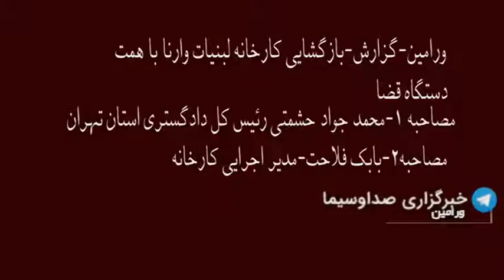بازگشایی کارخانه لبنیات وارنا با همت دستگاه قضا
کارخانه لبنیات وارنا که تا چند سال پیش محصولات آن علاوه بر تامین بازار‌های داخلی در کشور‌های مختلف هم به فروش می‌رسید، چند مدتی می‌شد که چرخ‌های آن از حرکت باز ایستاده بود و حالا با ورود دستگاه قضا، دوباره حیات به این کارخانه بازگشته و در صف تولید قرار گرفته است.